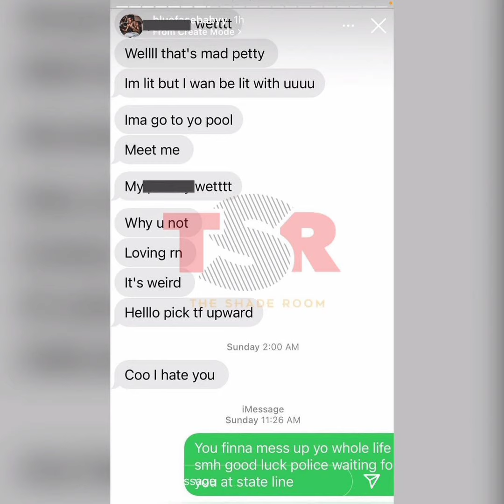Chrisean Rock Writes Her Name In Blood Inside BlueFace G Wagon That She Stole!?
she wilding smh